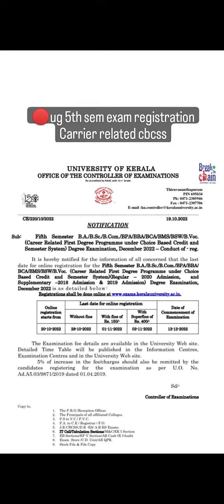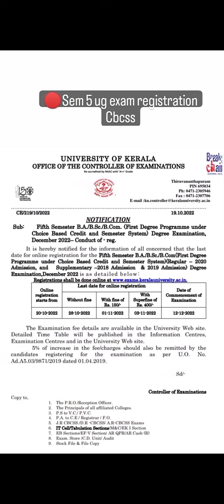fifth semester degree exam registration , kerala university